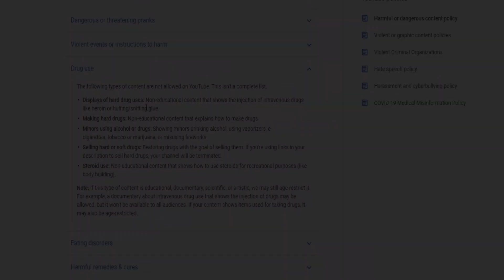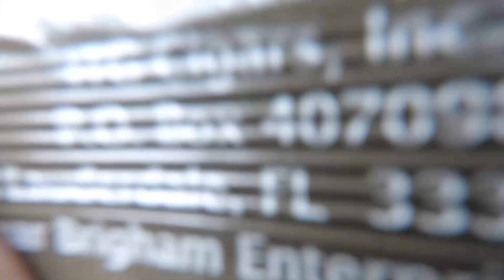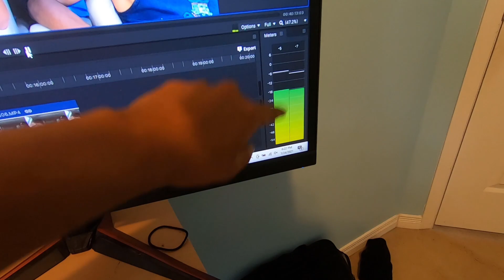This is NOT a BACKWOODS BLUNT Hotbox! 😉😉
What's going on guys StonyRob420 here cooling and toking. In today's video, we're having a simple discussion :)